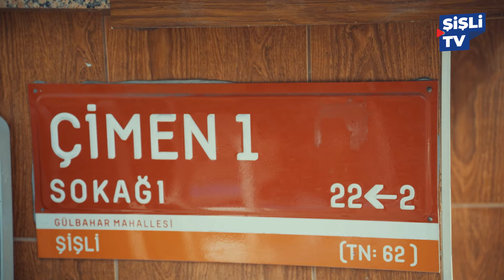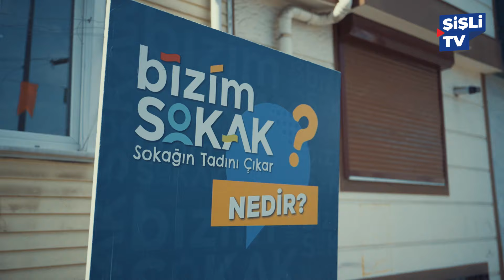''Bizim Sokakları'' Anneler Günü Heyecanı Sardı!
Şişli Belediyesi'nin, çocukların özgürce eğlenebilmeleri için hayata geçirdiği ''Bizim Sokak'' etkinliklerinde anneler ve çocuklar keyifli bir gün geçirdi.